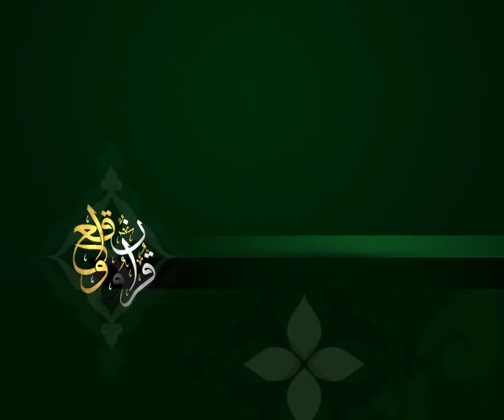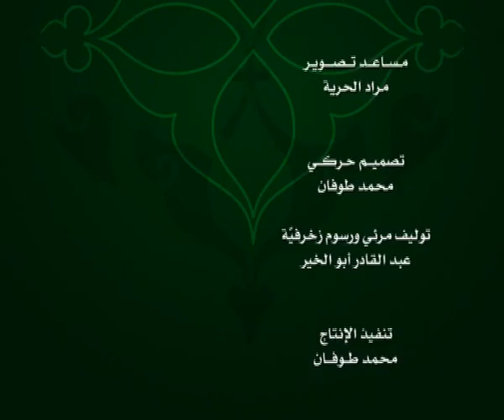الحلقة 097:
وعلى التردد: 11595 عمودي، الترميز 27500 ، معامل التصحيح 3/4